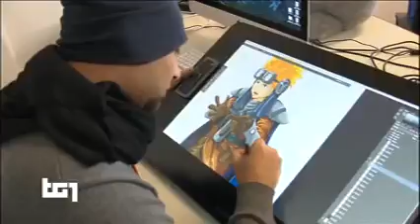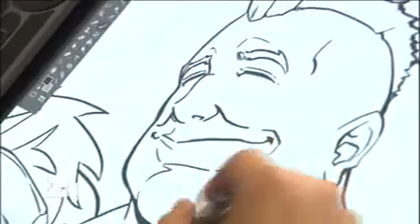Mangatar - TG1 Economia 28 marzo 2016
Mangatar è la startup nata dall'idea di un team di trentenni salernitani, è una delle poche startup italiane di successo nel settore dei videogiochi ed è stata finanziata anche grazie agli incentivi Smart&Start dedicati alle startup innovative e gestiti da Invitalia. Maggiori info qui